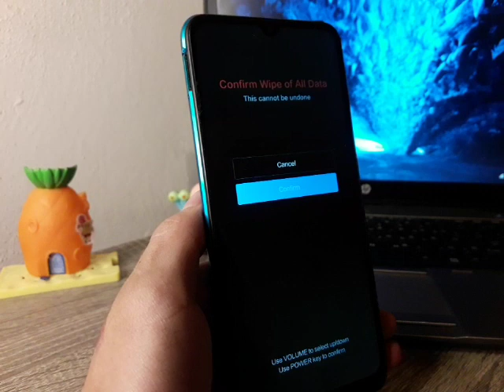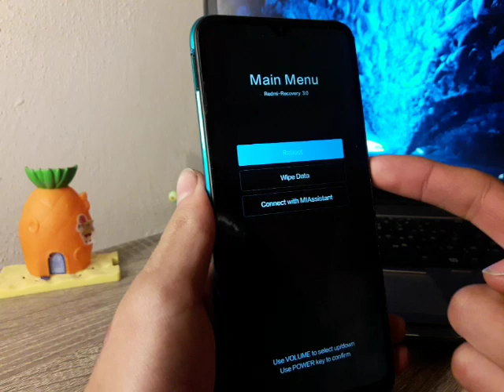COMO HACER UN BORRADO GENERAL PARA DARLE MANTENIMIENTO A MI TELEFONO REDMI